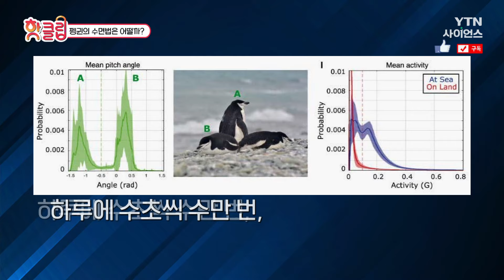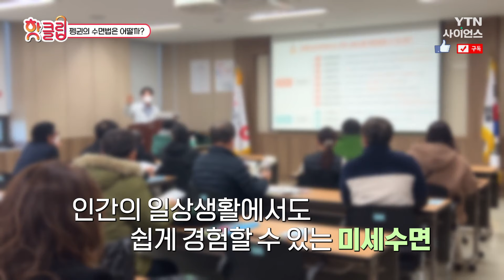[핫클립] 펭귄의 수면법은 어떨까 / YTN 사이언스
펭귄도 헤엄치면서 잠잘까?
하루에 수초씩 수만 번,
짧게 잠드는 방식으로 수면 보충

펭귄의 수면법은 어떨까 / YTN 사이언스